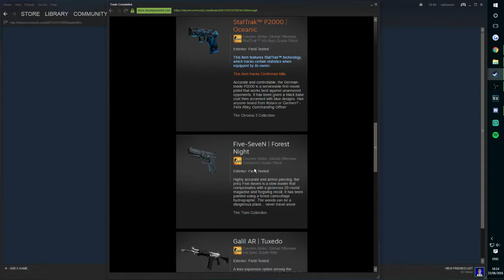BEST GAME ON COMP IN A WHILE...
LIVE EVERYDAY @

Microphone I'm BACK! With ANOTHER VIDEO! CAN WE SMASH 12 LIKES?

SEND ME SOME SHIZ ON STEAM!

IF YOU SEE THIS COMMENT 'HAT' AFTER THE COMMENT! ;)